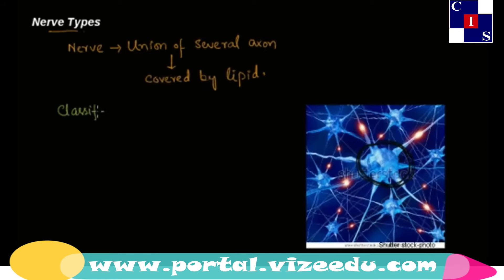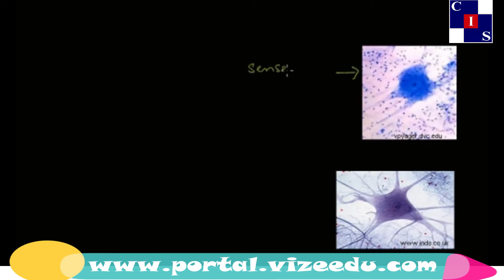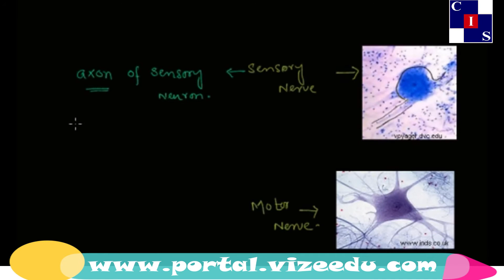12.3.3: Nerve Types, Coordination and Control, Biology Punjab Level-10